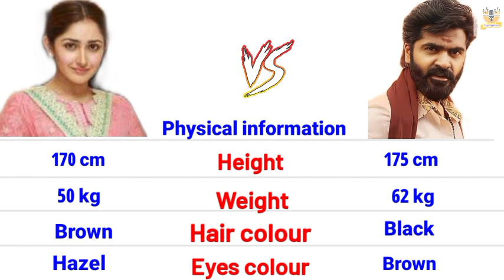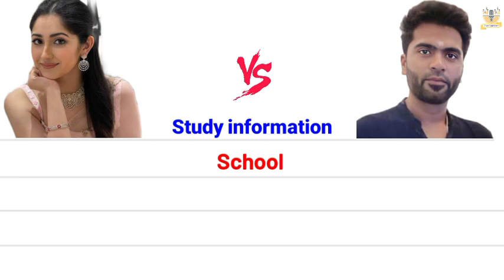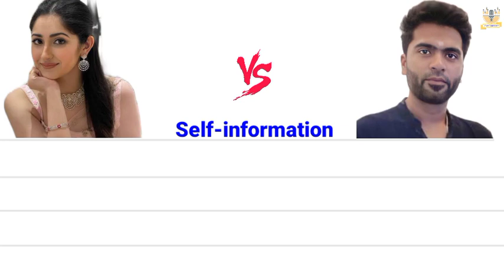Sayyesha VS Silambarasan englishcomparision biography pathuthla rowdysong samantha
pathu thala
pathu thala review
pathu thala movie review
Pathu thala film
pathu thala songs
pathu thala song fl studio
latest tamil movies
Pathu thala song
simbu movies
silambarasan
Silambarasan movies
Pathu thala review
pathu thala review tamil
Sayyesha speech about pathu thala songs
Simbu next movie
pathu thala update
Sayyeshaa daughter
arya sayyeshaa daughter ariana